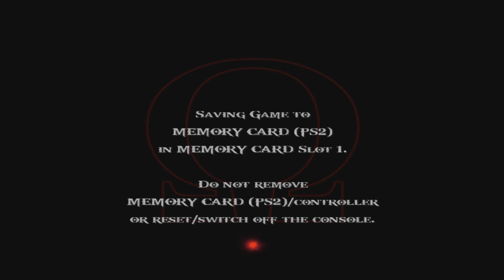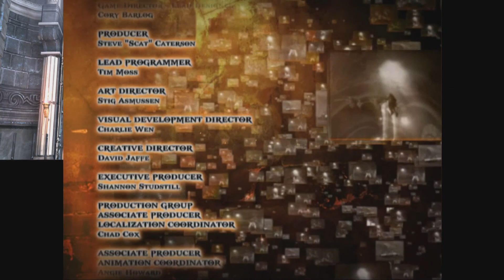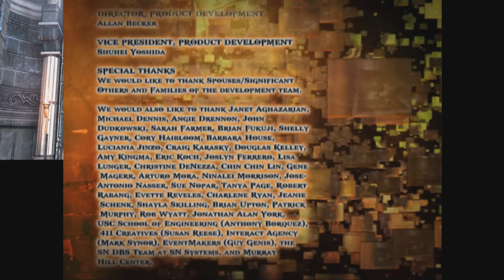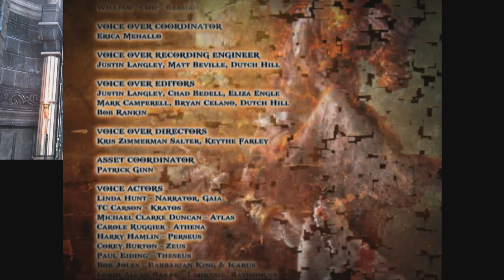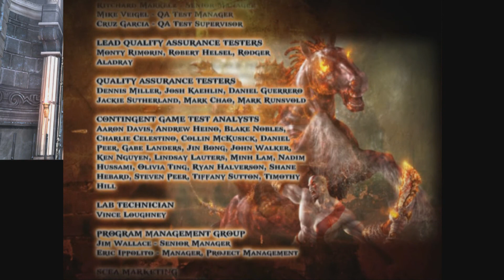► God of War 2 | FINAL | Zeus | SK Let's Play | 1080p [PCSX2]